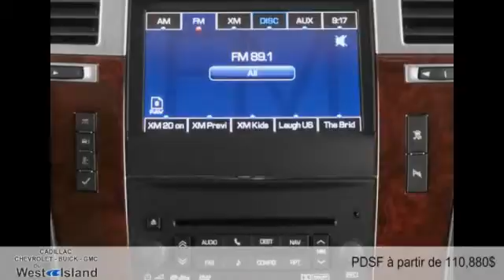Cadillac Escalade 2014 à DDO (Montreal Ouest-West Island)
Cadillac Escalade 2014  à DDO (Montreal Ouest-West Island) chez Cadillac Chevrolet Buick GMC du West-Island  [D2C-1566]